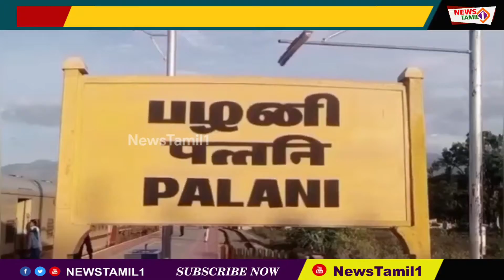பழனியில் மக்கள் நீதி மையம் கட்சியினர் பெட்ரோல், டீசல் உயர்வை கண்டித்து ஆர்ப்பாட்டம்